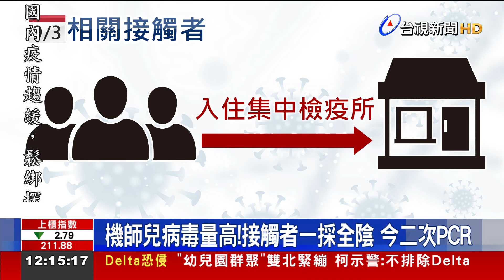機師兒病毒量高！ 接觸者一採全陰今二次PCR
長榮機師傳出突破性感染確診，還傳給就讀高中的兒子，目前相關接觸者，住在集中檢疫所，今天會針對這些人，做第二次PCR採檢，如果採檢全部陰性，代表風險可控制的，在家自主健康管理的其他兩千多名師生，改成有症狀才採。